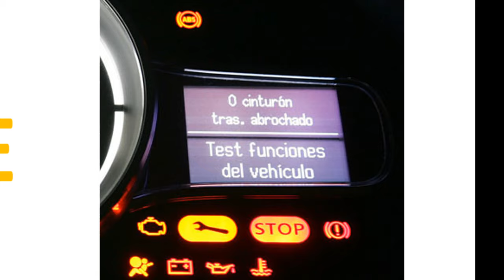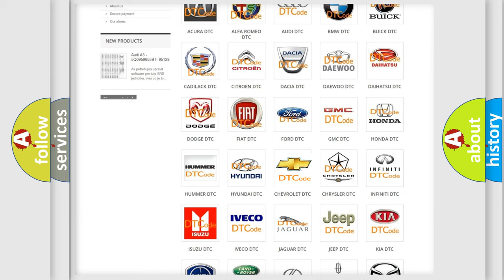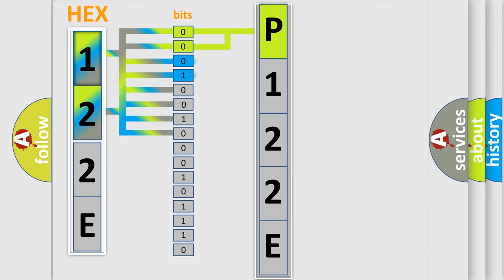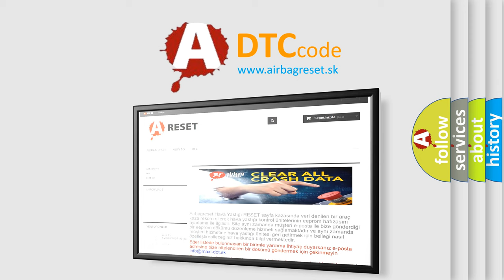DTC Chevrolet P122E Short Explanation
Contents:
0:21 Basic DTC analysis according to OBD2 protocol standard.
1:48 Insight into programming
2:58 A diagnostically understandable description of the Diagnostic Trouble Code
3:05 Basic error definition

Make:
Chevrolet
Code:
P122E
Definition:
Electronic Control Unit (ECU) Performance No Additional Information Available
Description: